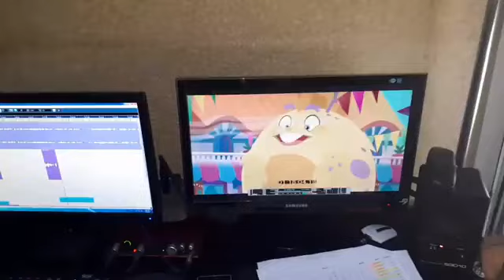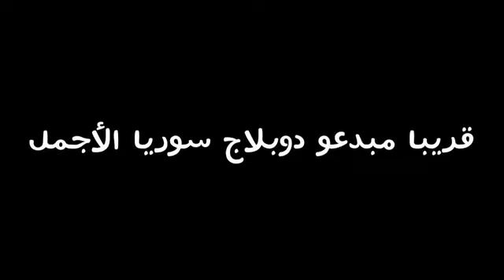الراااائعة المبدعة " فاطمة سعد " كواليس دوبلاج كرتون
- كواليس دوبلاج مع الفنانة فاطمة سعد والفنانة غزل حنون في شركة اوان او يونايتد سابقا .